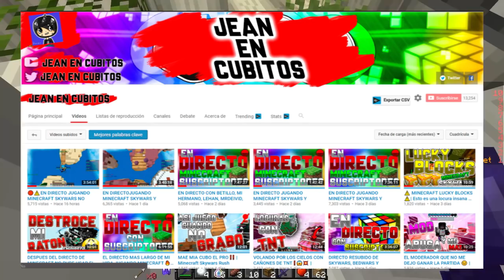Imitando a BETILLO MC con BREEZILY en F5 SKYWARS RUSH con JEAN EN CUBITOS 😂😂😂| Contando Historias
👀 INFORMACIÓN 👀
      😏ÁBREME 😏

CANAL DE JEAN

SERVIDORES

🔷  Akarcraft:           mc.akarcraft.es
🔷  Craftrealms:      mc.craftRealms.com
🔷  Cubecraft:          play.cubecraft.net
🔷  Royancraft:        royancraft.pro
🔷  Hypixel:              mc.hypixel.net

TEXTURE PACK

🔸  Dynamic duo Revamp
🔸  Shant pack v4

MI LAPTOP

🔷  Modelo:                   Lenovo Y 50-70
🔷  Tarjeta de vídeo:    NVIDIA Geforce GTX 860M
🔷  Procesador:            Intel Core i7 4710HQ

PERIFÉRICOS

MIS MODS

🔷  Minecraft 1.8.9 Forge
🔷  5Zig
🔷  Togglesneak
🔷  Keystrokes
🔷  Crosshair
🔷  Cps
🔷  Old Animations
🔷  Chroma Hud

SKYWARS, RUSH, BREEZILY, MINECRAFT, BETILLO